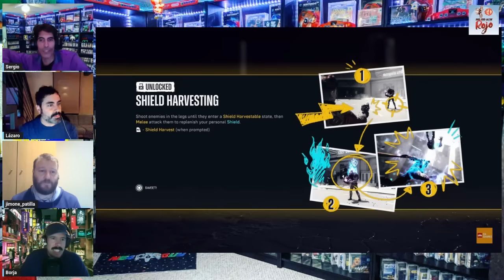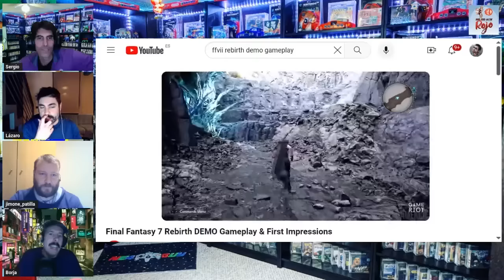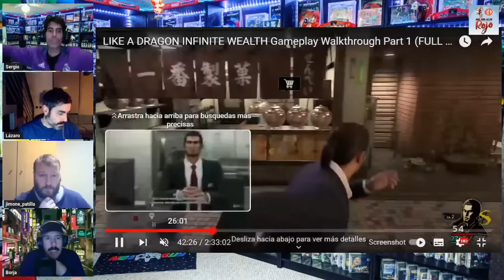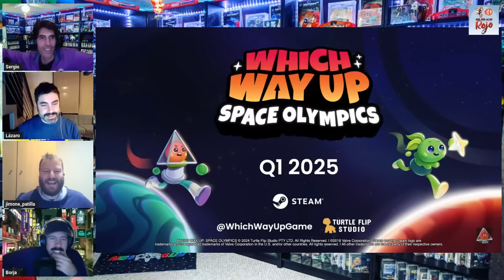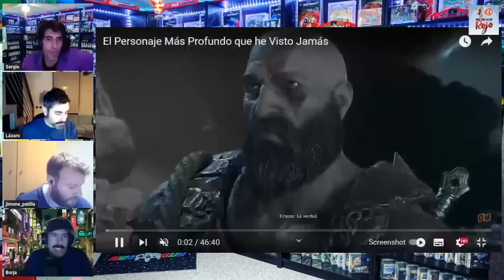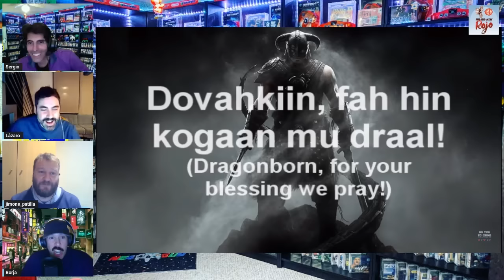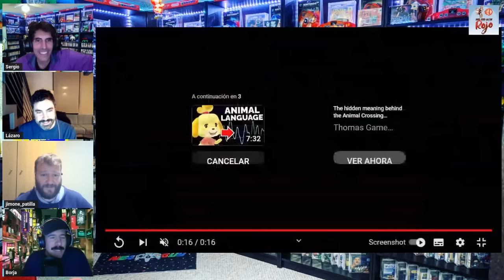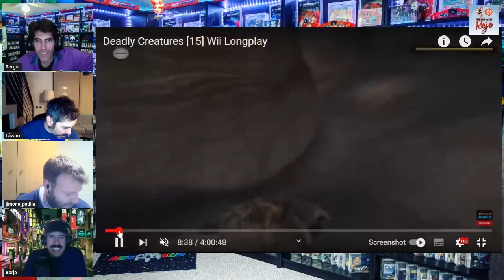Hadoken Rojo 145 - Top personajes que odiamos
1️⃣4️⃣5️⃣ Nada menos que dos bajas tuvieron lugar en el programa 145 de Hadoken Rojo. Aureal y el Galleta se bajan del carro, pero sus puestos los ocupan dos grandes: Borja Abadíe y El Primito.

📉 Empezamos comentando todo lo surgido alrededor de Microsoft: el cierre de Toys for Bob, la nueva petición de la FTC de suspender cautelarmente la compra de Activision, etc.

🏴‍☠️ Seguimos con Ubisoft, y lo que se espera de Skull & Bones o la llegada de Assassin’s Creed RED y Star Wars Outlaws antes de abril de 2025.

🤣 Y terminamos con la nueva información que ha llegado acerca de Switch 2.

📺 Y para acabar, comentamos gameplays de juegos como Which Way Up: Space Olympics, Until Then, Indika o Hexguardians.

🍒 Y de guinda, un Top de personajes que odiamos de juegos que nos gustan.